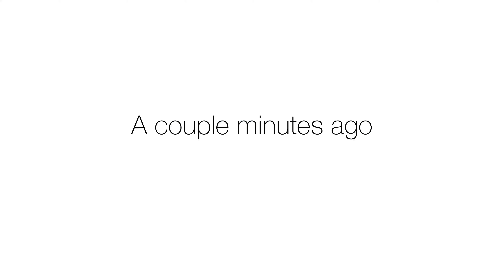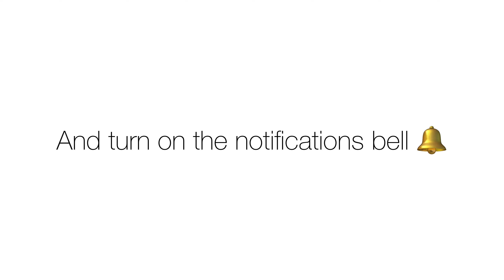Riding old homemade horse wagon